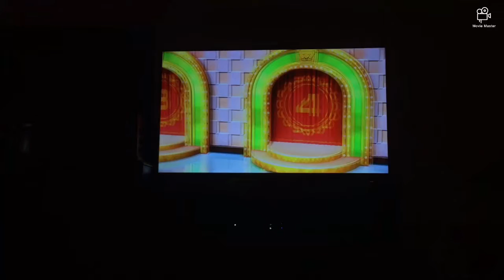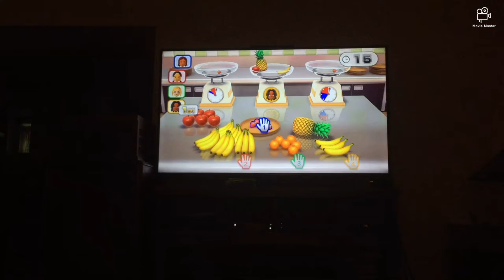Wii party u minigames Yoko Vs Xiao-Tong Vs Irina Vs Patricia